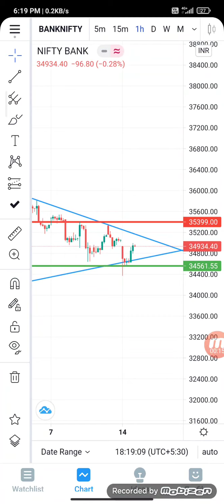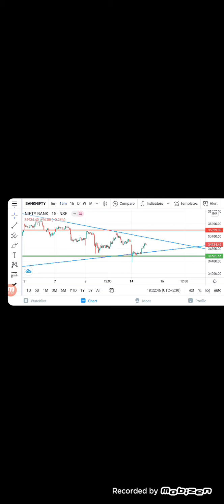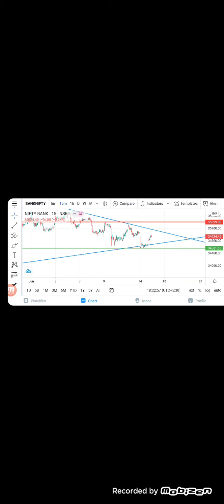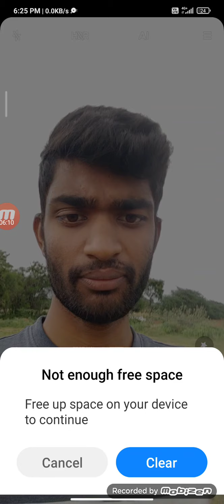Daily analysis in Telugu banknifty nifty support and Resistance#banknifty nifty stockmarket (2)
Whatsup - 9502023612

NOTE:
Scamsters & Fraudsters are using " G nandugricks ..name" and asking for money so be careful...!